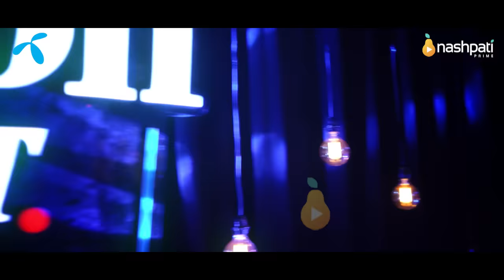To Be Honest 3.0 Presented by Telenor 4G | Feroze Khan | Tabish Hashmi | Nashpati Prime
Feroze Khan Malik is a renowned actor, model and VJ. He shares his struggle and achievements with our host Tabish Hashmi in 'To Be Honest 3.0 Presented by Telenor 4G' - A juicy and fun gossip show with TV, Film and Digital Celebrities.

Host: Tabish Hashmi
Guest: Feroze Khan

Created by: Azfar Ali
Producers: Qaiser Ali, Muhammad Rahimtoola, Taimur Khwaja
Chief Digital Officer and Co-Producer: Arsalan Javed

Associate Producers: Mohammad Raheel, Namrah Fareed
Post Production Head: Belal Ghouri
Post: Syed Zeeshan Ahmed, Md Bilal
Colorist: Syed Zeeshan Ahmed

Set design by: Zain Mursaleen
Tabish Wardrobe: Custom Cut
Official Photography & BTS: Club 432

Technical facilities : Teamwork Production
DOP: Kashif KT
OB Engineer: Farid Farooq
Cameramen: Muzafar, Salman, Furqan, Shoaib
Lightman: Irfan
Sound Engineer: Asad & Kamran
Technician: Naveed Kazi, Amjad Tanoli, Abdullah, Shoaib
It's a Nashpati Prime Presentation